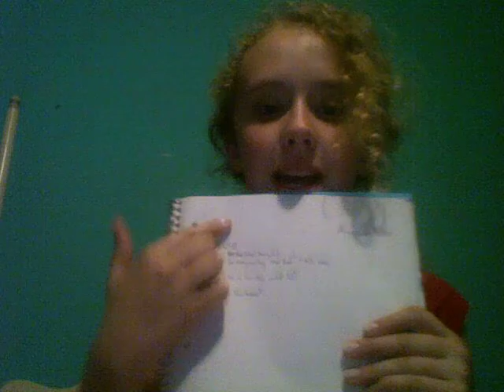Good SNSD vs Bad SNSD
Topics Covered.

1. SNSD
       -What they/they're fans did
       -Are they really that bad
              -Hello Baby
2. I'm a terrible artist
3. I'm organizing!
4. New Youtube SO WIERD